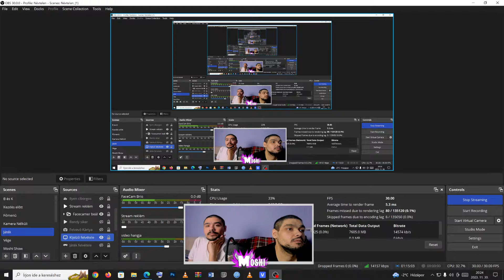Mennyit változott az erőegyensúly? 🙄 I Dragon Ball Xenoverse 2 (PC) I Év Végi VS Parti 2023 #1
Nézd élőben az adásokat dumáljunk és játszunk!

Ez itt nem számít: moshi,moshibk,moshi streamek,moshi krisztián,moshi balázs,Év Végi VS Parti 2023,dragon ball xenoverse 2,xenoverse 2,dragon ball xenoverse 2 dlc 17,dragon ball xenoverse,db xenoverse 2,videojáték,lets' play,moshi let's play,pc,gameplay,moshi dragon ball,moshi dragon ball xenoverse 2,dbz,dragon ball game